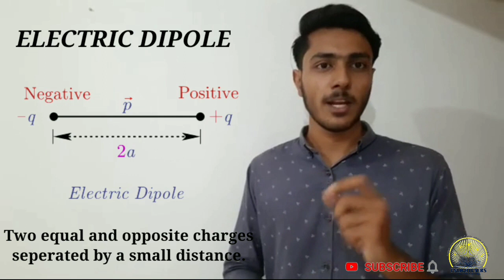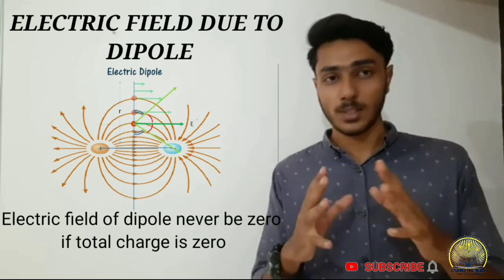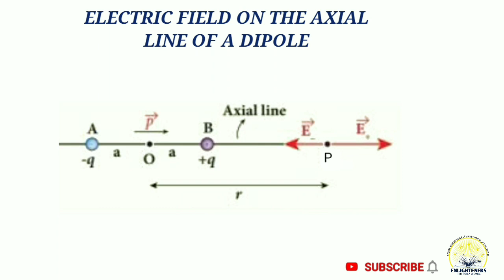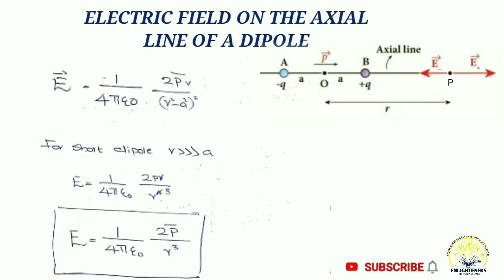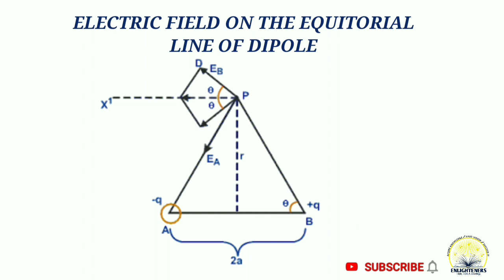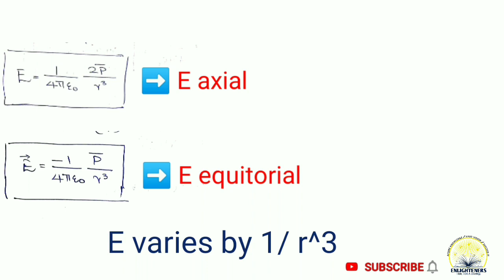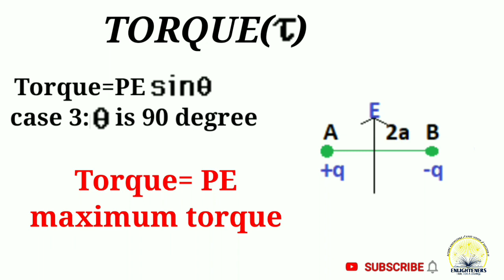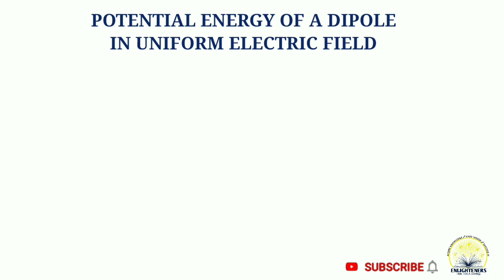ELECTRIC FIELD AND CHARGES||1ST CHAPTER||+2SCIENCE||PHYSICS||PART 3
Hello friends
     Today we are here with another online class of plustwo .Today we are provide u the first chapter ELECTRIC FIELD AND CHARGES [PART 3 ]in +2 science [PHYSICS]
 Here we discuss the chapter in a exam point of view.

This will guide you in easy and according to exam point with apt diagrams and presentation,followed by notes and exam question paper under our link in up coming videos

Comment your doubts and suggestions in our comment box or our following insta account

Hope you satisfied with our class.